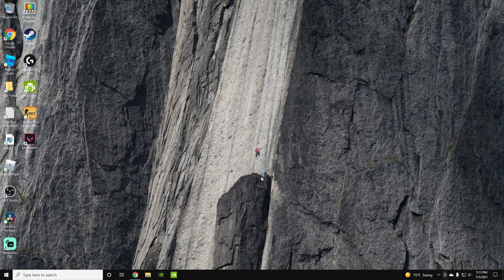no live stream at 5 today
hi i am j and heres mt twitter and stuff